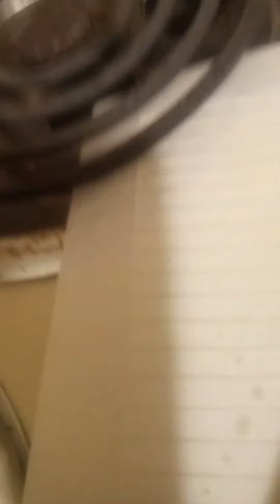bullet getting a Christmas sausage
bullet is getting his Christmas present, a Christmas sausage